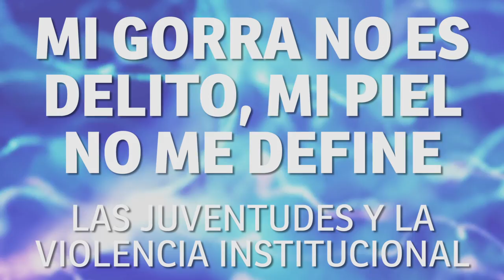Mi gorra no es delito, mi piel no me define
Proyecto de Extensión «Mi gorra no es delito, mi piel no me define». Las juventudes y la violencia institucional en el barrio Capibá de la ciudad de Paraná

Es un proyecto dirigido por estudiantes avanzados, realizado de forma articulada entre estudiantes de las carreras de de Ciencia Política, Trabajo Social y Comunicación Social.

Tiene como finalidad aportar a la desnaturalización de la violencia institucional tanto por parte de los jóvenes como del resto de la sociedad y contribuir a la circulación de otras voces respecto de la problemática.
Para ello se trabaja en talleres dictados en los barrios a través del diálogo, el juego, y las herramientas de la comunicación audiovisual, para que los jóvenes socialicen, problematicen y expresen sus experiencias y apreciaciones, con la finalidad de elaborar un material audiovisual en conjunto que contribuya a poner en circulación un nuevo mensaje sobre este tema.